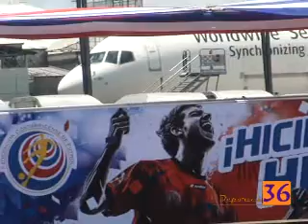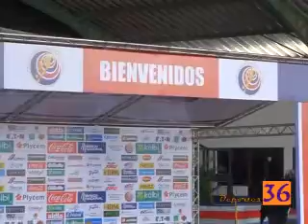Todo Listo en Base 2 para recibir a "La Sele"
Se espera que los jugadores ticos arriben a Base 2 cerca de las 2:10 pm.